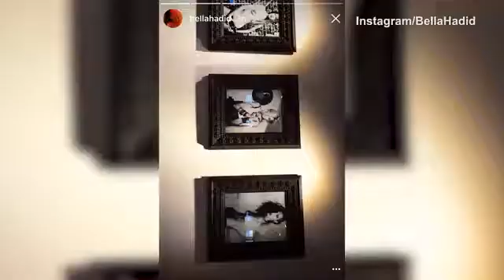Bella Hadid gives sneak peek at new Chrome Hearts NYC store